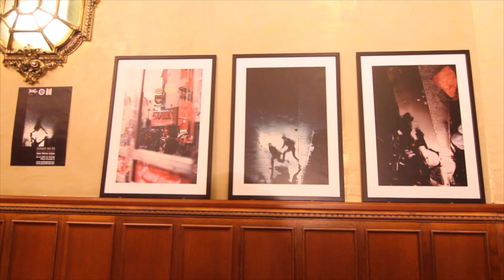Inauguracion Bilbo Argazki Unai Mateo